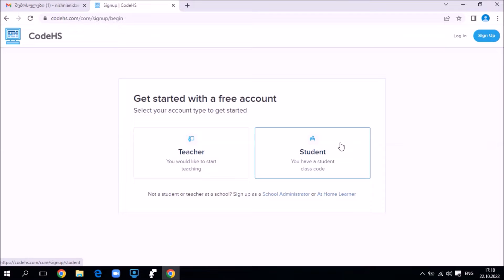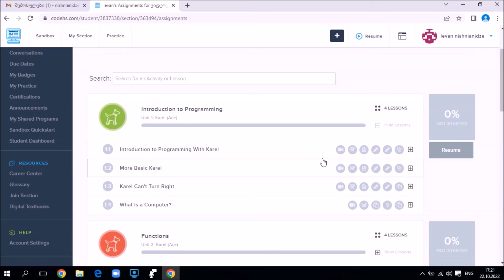როგორ დავრეგისტრირდეთ codehs.com - ზე / როგორ დავიმატო Karel - ის კურსი